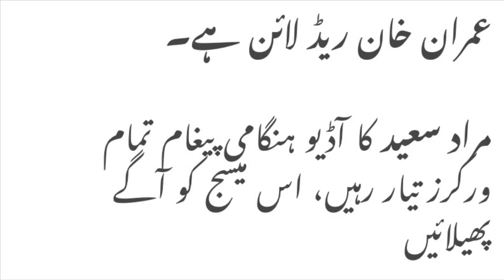Imran_Khan 's arrest: Murad_Saeed's Audio Message